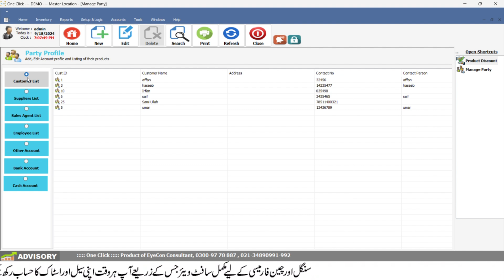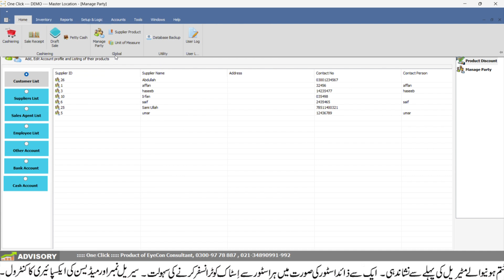maintain customer manage supplier & party in garment billing software fashion boutiques pos system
Make your retail apparel store more efficient with powerful point-of-sales software. Here, we demonstrate what you can do to keep your customer, supplier, and party transaction in order, so your business runs seamlessly.

How to Ensure the Accuracy of Customer Profiles for Personalized Service
Responsible supplier relationships help procure stocks effectively and smoothly.
Best Practices in Trace Parties' Transaction and Record-Keeping End
Method of enhancing communication with customers and suppliers

Why Our POS Software?

Intuitive tools are developed for the textile market. It streamlines customer and supplier management to better business relationships.
Advanced reporting functionality that enables you to research and scale your business.

Change your business today!